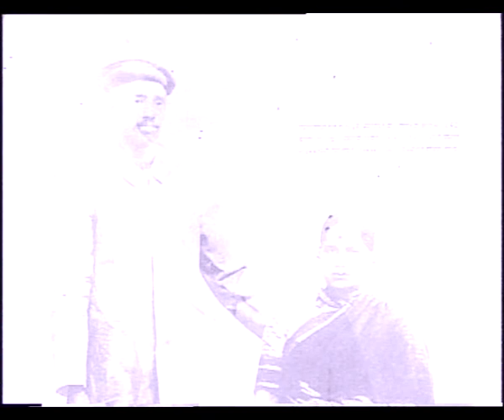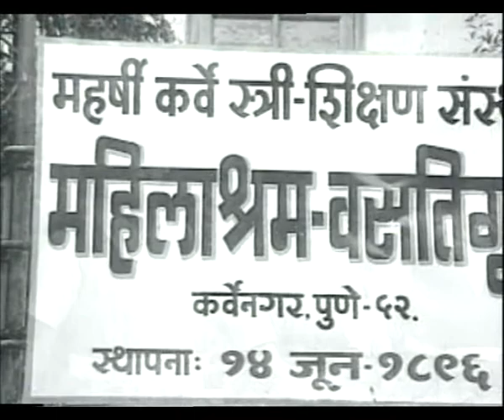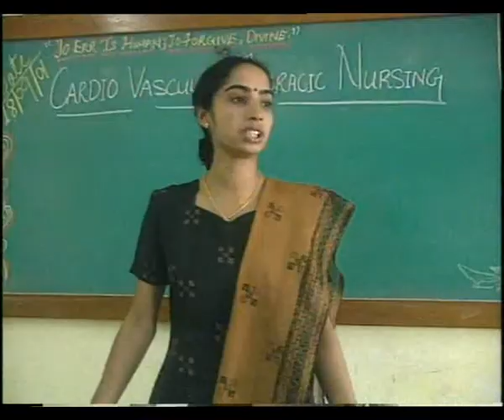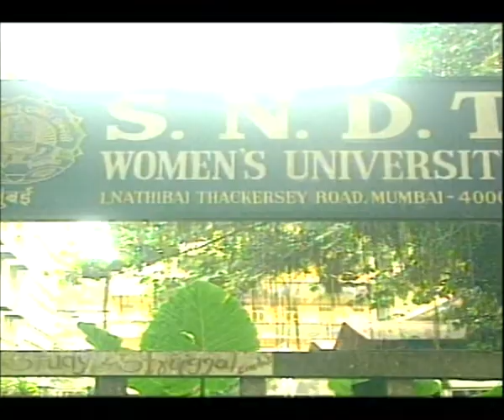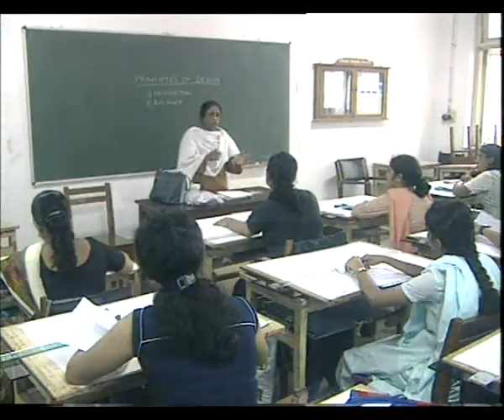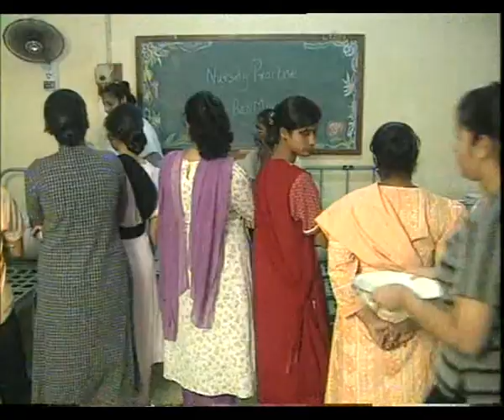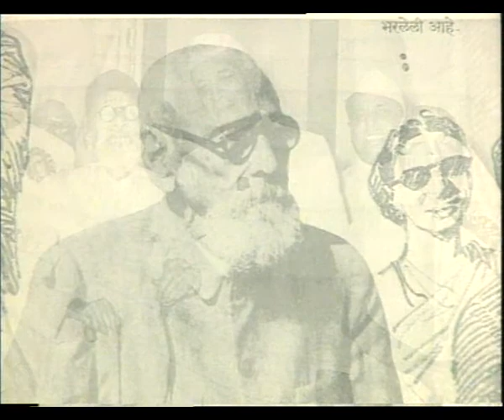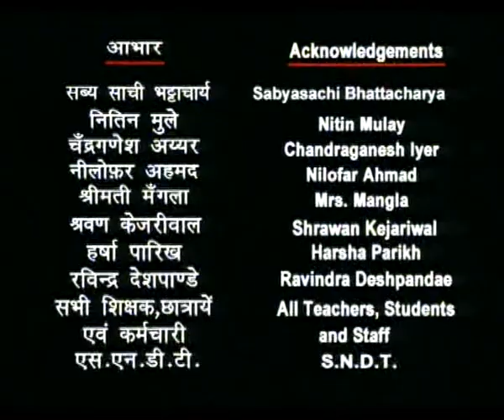PIONEERS OF LITERACY EP 6